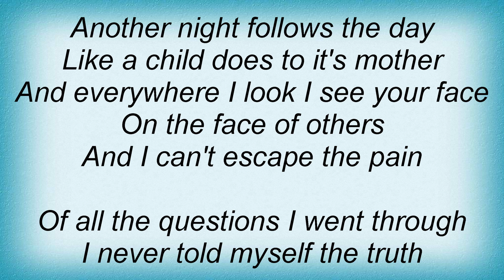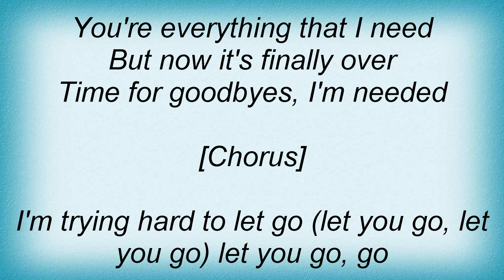Hoobastank - Losing My Grip Lyrics